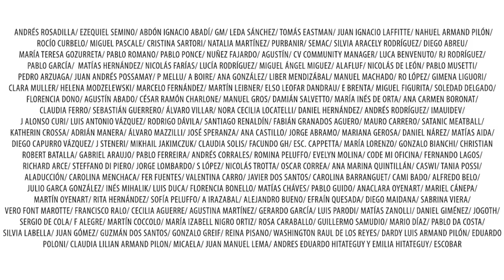💥 *SIN PIEDAD* ¡PATRICIA MADRID desahució a GRACIELA BIANCHi!